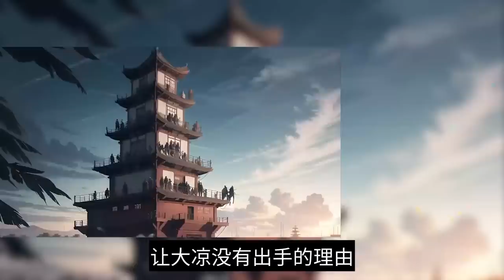一口气看《争霸开局召唤西凉铁骑》中部：林逸穿越异界成为世子殿下，这里没有四书五经，也没有诸子百家，但同样战乱不休，王朝更迭，王侯将相，逐鹿中原。所幸林逸觉醒系统，开局召唤三国时期猛将马超以及西凉铁骑